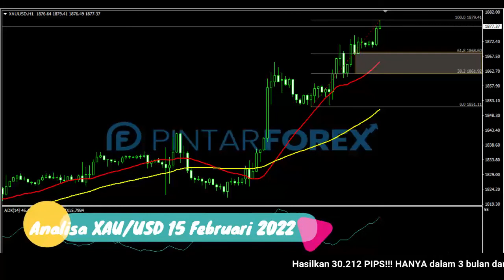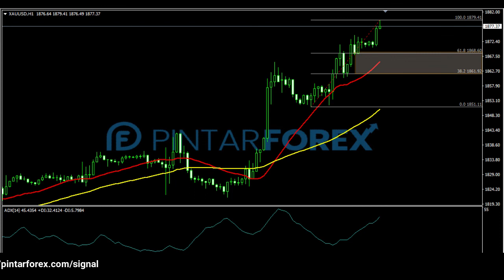🔴 LIVE: Analisa Forex Hari Ini 15 Februari 2022 Emas Bullish; Akankah Melanjut ?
"Analisa Forex Hari Ini 15 Februari 2022 Emas Bullish; Akankah Melanjut ?